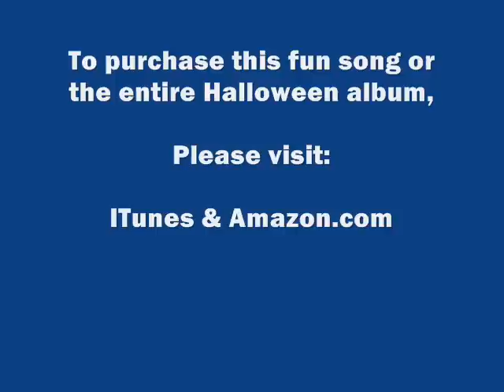It's Halloween Night! (Audio) - Fun Halloween Song & Spooky Intro.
"It's Halloween Night!" is an expanded song from a short tune titled "Come Out! Come Out!" by Isabel Innes & Russel Godfrey (ca. 1940s) with new music & lyrics by G. Barrett.

This song is part of the album titled "Vintage Halloween Songs".

Cover art by Charlie Catanese.